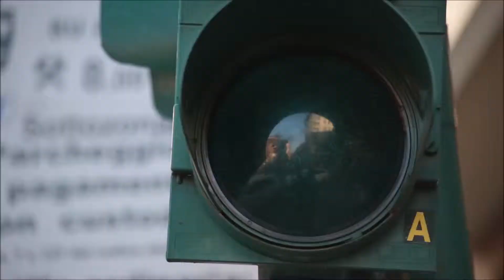"Resistencia" de José Mª Rodríguez Olaizola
aunque a veces duela la vida
Aunque pesen los muros
y el tiempo parezca tu enemigo.

aunque las lágrimas
surquen tu rostro y tu entraña
demasiado a menudo.

Aunque la distancia
con los tuyos parezca insalvable.
Aunque el amor sea, hoy
un anhelo difícil,
y a menudo te muerdan
el miedo, el dolor, la soledad,
la tristeza y la memoria.

Porque sigues siendo capaz
de luchar, de reír, de esperar,
de levantarte las veces que haga falta
Tus brazos aún han de dar
muchos abrazos, y tus ojos
verán paisajes hermosos.

Acaso, cuando te miras al espejo,
no reconoces lo hermoso,
pero Dios sí. Dios te conoce,
y porque te conoce
sigue confiando en ti,
sigue creyendo en ti,
sabe que, como el ave herida,
sanarán tus alas y levantará el vuelo,
aunque ahora parezca imposible.

Que hay quien te ama
sin condiciones,
y te llama a creerlo”.

Canción: La Valse D'Amelie (Original version)
Vídeos: Pexels y Pixabay
Voz: Rocío Miralles